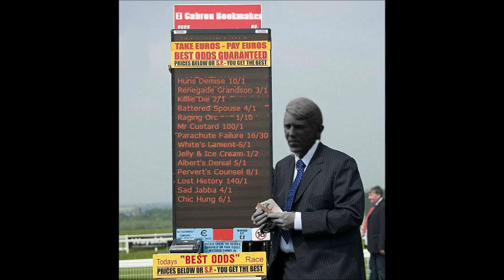They're Going To Get Away With It, Aren't They?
'Shops of "The Greatest Ever Ranger" John Greig by doofdoofdoof.

In the midst of the carnage in the last desperate moments of a proud and dignified club The Bastard could take it no more!

He walked away...

This story chronicles his initial growth and embracement of freedom. A freedom denied him when his club still lived. Unable to let go of this desperate baggage and drawn to the company of bears, he finds his fate intertwined with the club's catastrophic failure and faces his own ultimate downfall.

Inner City Blues (Make Me Wanna Holler) Marvin Gaye
First attempts at this. Inspired to do so by the great work on the KDS thread, Hail Hail!